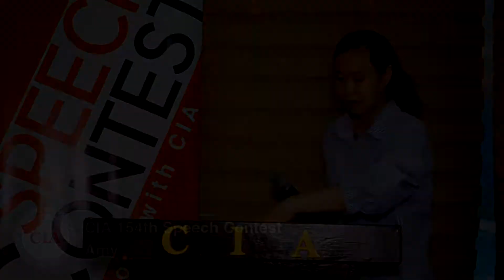(English School in Cebu, Philippines) Cebu International Academy- 154th Speech Contest (Amy)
(CIA) Cebu International Academy-

필리핀 잉글리쉬 아카데미
ESL아카데미
스터디 잉글리쉬 아카데미
필리핀 세부 어학연수
필리핀 연계연수
세부어학연수
세부어학원
菲律賓遊學
CIA
معهد  لدراسة اللغة الإنجليزية
الإكاديمية الدولية في سيبو
أفضل معهد تعليم اللغة الإنجليزية
حقق حلمك ونجاحك وسجل معنا في معهد
CIA